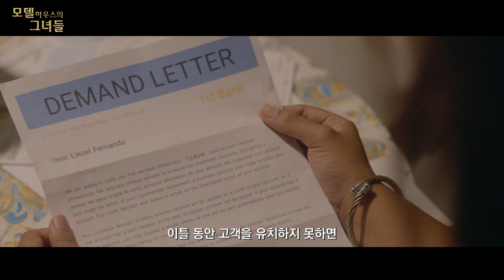멈출 수 없는 두 여인의 경쟁! [모델하우스의 그녀들] 예고편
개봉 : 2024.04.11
영제 : showroom
장르 : 범죄,스릴러,드라마
국적 : 필리핀
상영시간 : 112분 30초
등급 : 청소년관람불가
감독 : 카를로 오비스포 (Carlo Obispo)
주연 : 퀸 카리요, 롭 귄토

시놉시스

멈출 수 없는 두 여인의 경쟁!
지나친 경쟁이 서로를 파멸로 이끌지만 이젠 멈출 수 없다

야심찬 콘도 판매인 리젤은 동료이자 경쟁 상대인 수잔이
자신의 몸을 이용해 콘도를 판매한다는 사실을 알게 된다.
리젤도 같은 방식으로 매출을 올리기 시작하고
전세가 역전되자 리젤과 수잔은 서로 질투에 눈 먼 경쟁을 시작하게 되는데···.